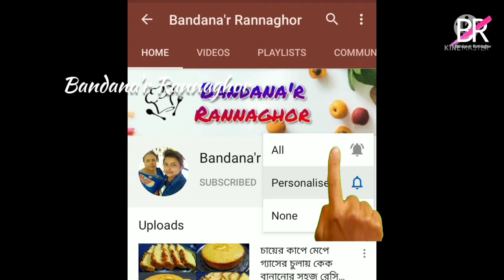আলু দিয়ে খাসির মাংসের পাতলা ঝোল রেসিপি কম সময় ও কম মশলা দিয়ে রবিবার স্পেশাল॥ Mutton curry recipe